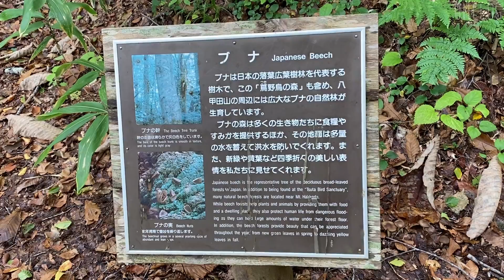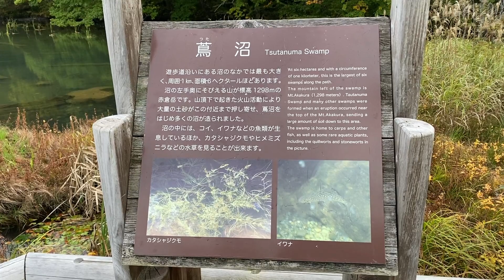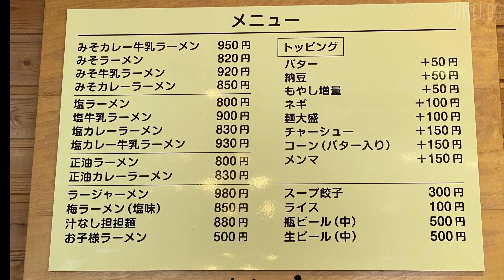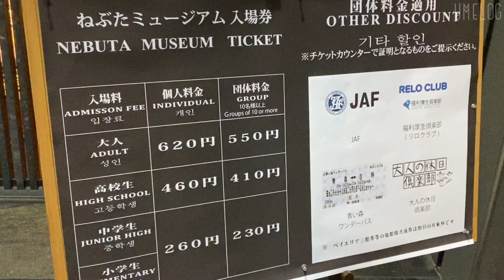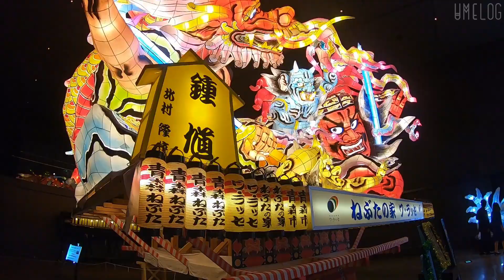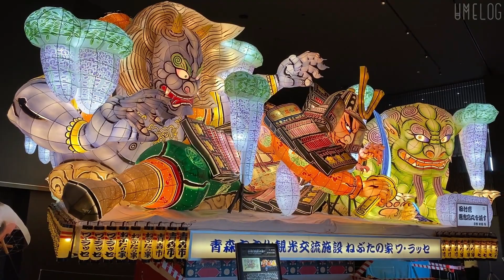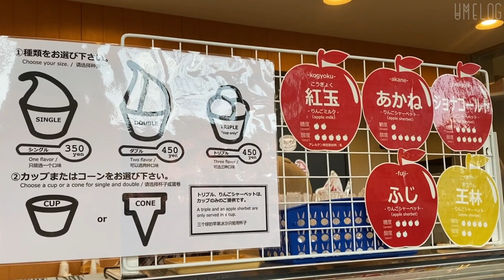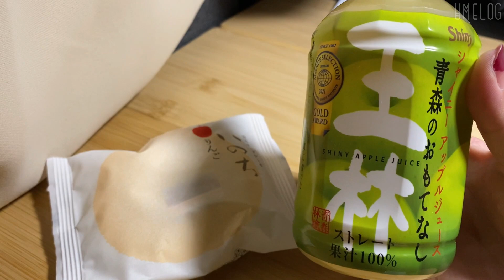味噌カレー牛乳ラーメン、ねぶた、りんごアイスで青森を満喫した一日。【青森観光】sightseeing in Aomori, Japan.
00:00~オープニング
00:23~蔦沼 tsutanuma
03:01~八甲田ロープウェー hakkoda ropeway
04:01~かわら kawara
05:07~ねぶたの家ワ・ラッセ nebuta no ie warasse(museum)
10:23~A-FACTORY
11:40~道の駅 なみおかアップルヒル michinoeki namioka apple hill

お店や値段の情報は撮影時のものです。
最新の情報は変わっている事もありますので、ご了承ください。
Store and price information is current at the time of shooting.
Please note that the latest information may have changed.
1USD=¥134(It's a rough  calculation)
Date taken / October 2022

この動画が少しでもおもしろかった・息抜きになったら

使用素材：DOVA-SYNDROME, 効果音ラボ